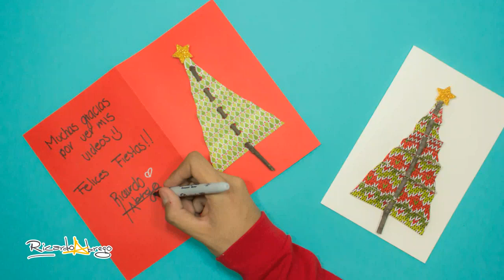DIY: Tarjeta Navideña Arbolitos de Acordeón - ESPECIAL DE NAVIDAD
Y si lo hacen no olviden mandarme una foto de su creación!!